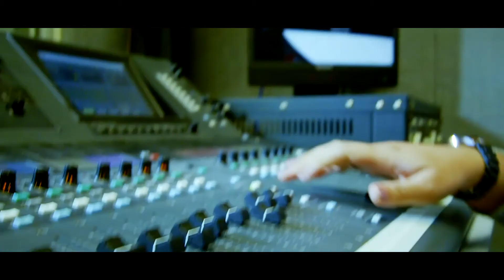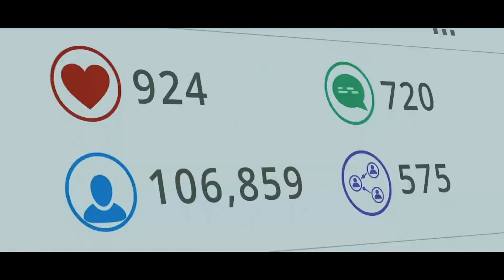La Cabina de G yP -Entrevista a César BK presenta "Carolina"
Magazine,entrevistas